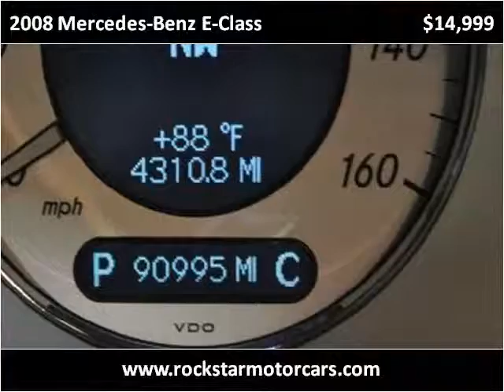2008 Mercedes-Benz E-Class Used Cars Nashville TN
This 2008 Mercedes-Benz E-Class is available from Rockstar Motorcars.